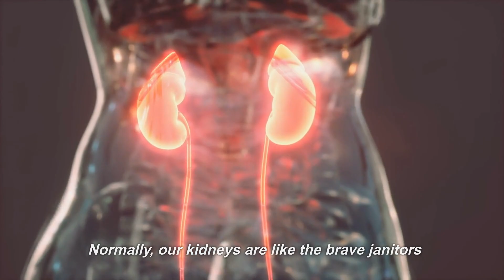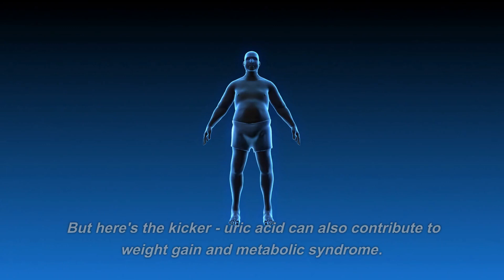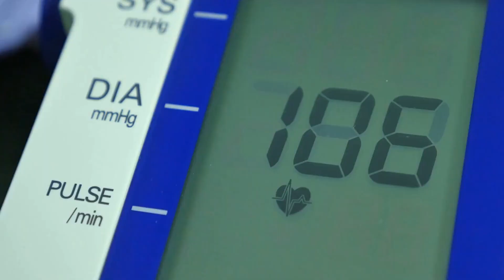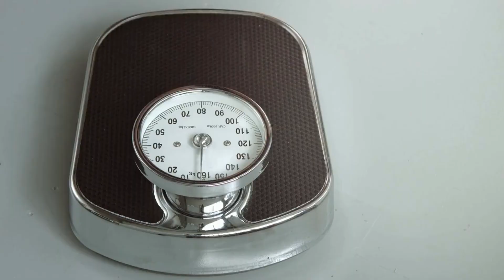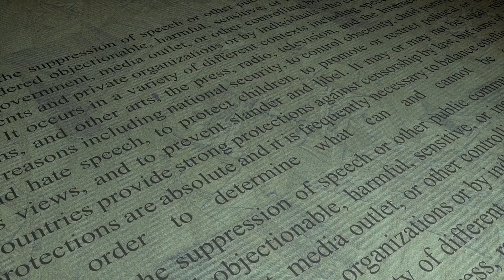Uric acid: The hidden cause of Obesity and Metabolic Syndrome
In this video, we're going to talk about uric acid and how it affects our health. Uric acid is a compound that accumulates in the body based on our diet and it can lead to a number of health problems, including obesity and metabolic syndrome.

We'll explore the link between uric acid and obesity and metabolic syndrome, and how to reduce the risk of these conditions by managing our uric acid levels. We'll also talk about the effects of fructose and beer on uric acid levels, and how to minimize their effects.

If you're looking to learn more about uric acid and how it affects our health, then this is the video for you! I hope you find it helpful, and that it inspires you to make positive changes.

Uric acid is a compound that is produced when the body breaks down purines. Elevated levels of uric acid have been linked to obesity, metabolic syndrome, and hypertension, and have been shown to be a contributing factor in weight gain and hypertension.

So what can you do to prevent or reduce your uric acid levels? The best way to do this is to eat a healthy diet that is low in sugar and fructose, and to maintain a healthy weight. By understanding the role of uric acid in obesity and metabolic syndrome, you can make healthy changes that will improve your health and help you fight off obesity and metabolic syndrome.